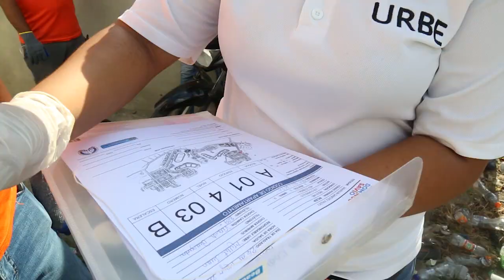Familias de La Ciénaga y Los Guandules que eligieron mudarse, ya están en La Nueva Barquita